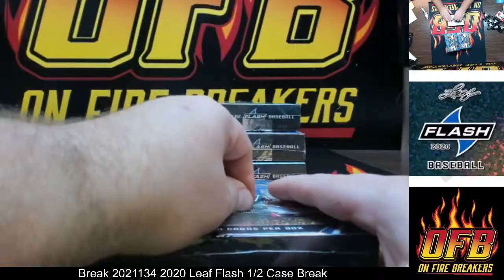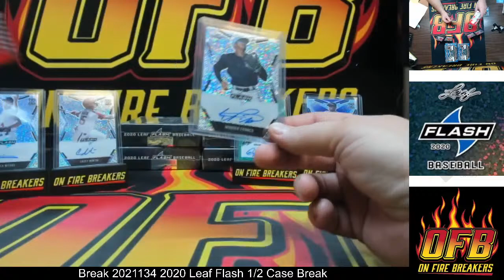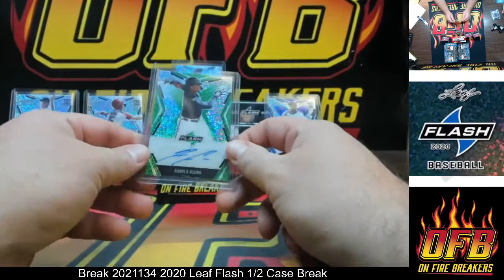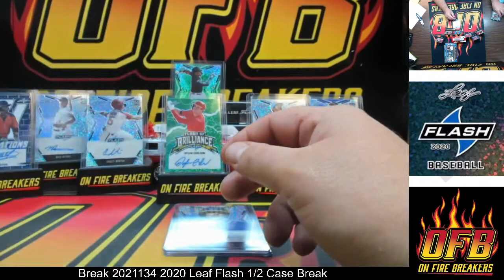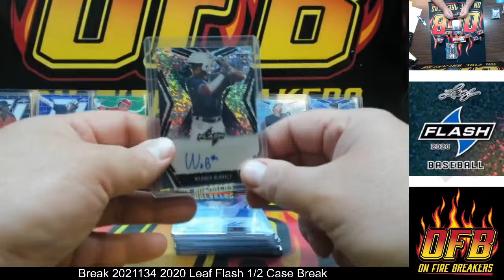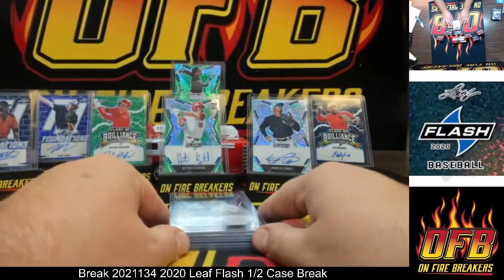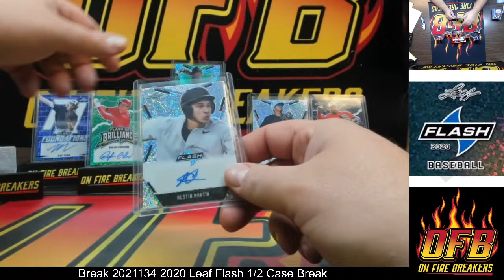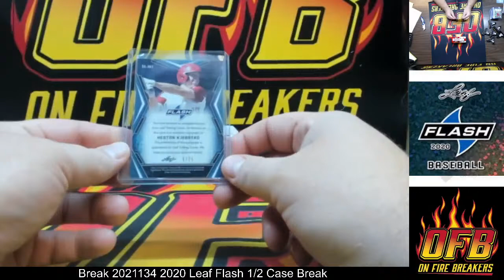Break 2021134 2020 Leaf Flash 1/2 Case Break